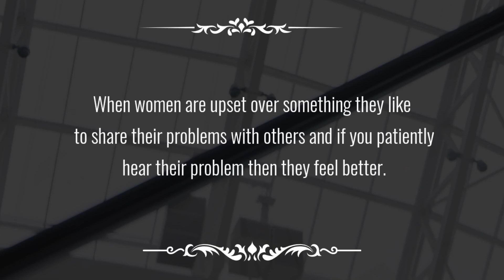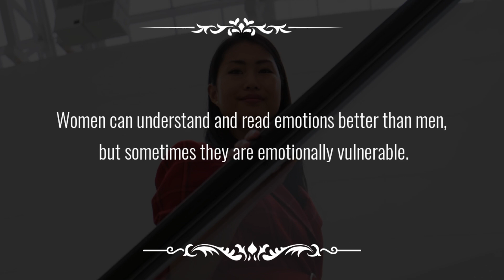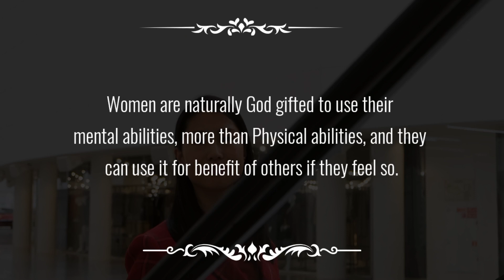Psychological Facts About Human ATTRACTION | Learn Psychology | Men And Women Psychology